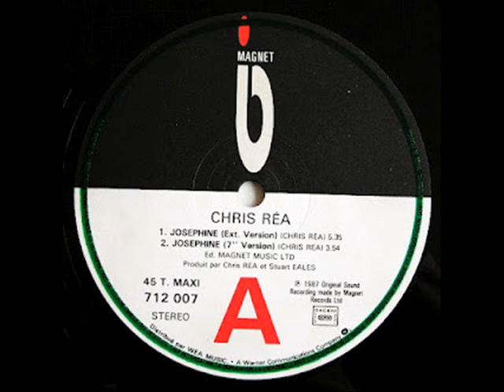★ Chris Rea ★ Josephine ★ Rare Version ★